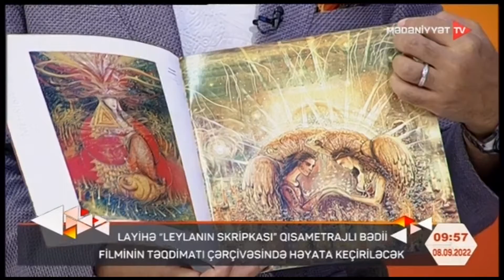Əməkdar rəssam Mehriban Əfəndi həmsöhbətimizdir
Sentyabrın 14-də Londonun  tarixi məkanlarından biri olan “Regent street cinema”da əməkdar rəssam Mehriban Əfəndinin əsərləri videoinstalyasiya formatında nümayış etdiriləcək.